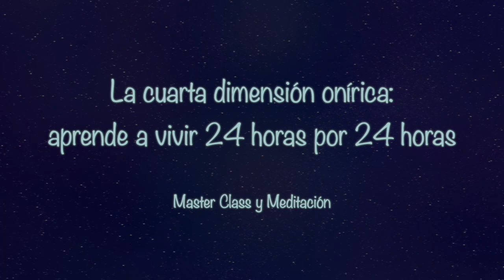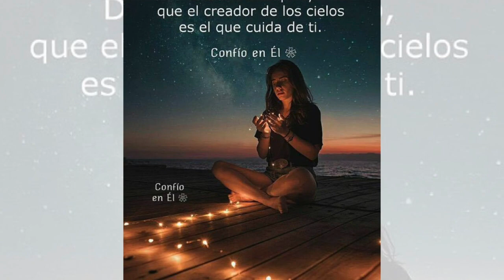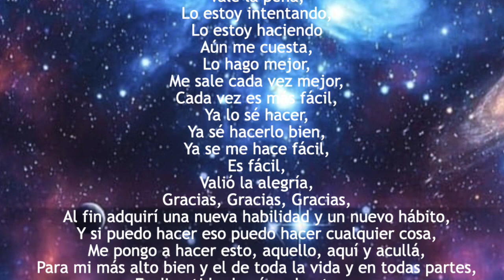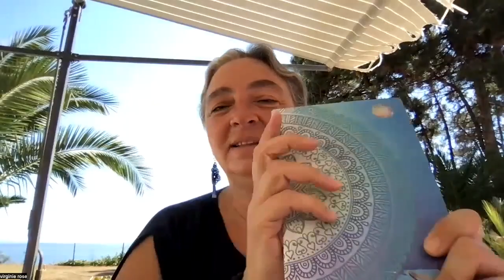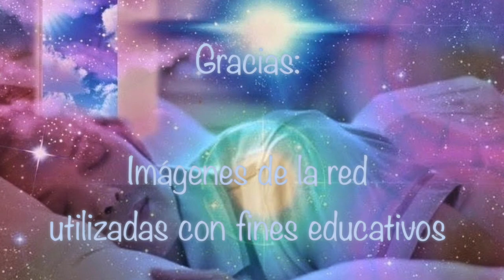La cuarta dimensión onírica: aprende a vivir 24 horas por 24 horas. Master Class 2.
Hola estoy muy contenta de invitarte a esta nuevo espacio para vivir plenamente 24h/24 horas, aprovechando la vida al 100%.

Aunque el tiempo lineal como no los contaron es ilusorio y todo es relativo se mide oficialmente en 24 horas, 7 días, 365 días 1 año y así consecutivamente muchos otros ciclos simbólicos que transitamos durante toda nuestra vida.

Resulta interesante considerar que convendría vivir 24 horas por 24 horas plenamente y conscientemente y que por alguna razón desconocida lejos de la misma lógica racional nos empeñamos a vivir solo las horas diurnas y de vigilia y seguimos desconociendo los beneficios y la forma de usar y disfrutar las horas nocturnas de “reposo” físico para vivir al 100.

Te acompaño hoy a recordar paulatinamente, poco a poco como crear hábitos sanos tanto físicos como emocionales y psicológicos para que tus horas de sueño sean el espacio de sanación y limpieza que te permita co-crear tu vida y despertar cada día y cada noche a las infinitas posibilidades que el universo tiene para ti en este mundo en transición.

Si usamos palabras sencillas vamos a desarrollar hábitos sanos para vivir 24 horas por 24 plenamente en conciencia y si hablamos de forma más metafísica o en términos energéticos y dimensional, vamos a recordar como usar la 4 dimensión la dimensión mental, onírica para literalmente Co-crear nuestros sueños.

Tu Espacio como primer aliado en tus sueños

Tu estado emocional, mental y anímico como primicia
Mente consciente, inconsciente, supra consciente y subconsciente tus herramientas mentales para almacenar las experiencias e imprentas energéticas cada momento y principalmente durante la noche

Tus aliados “externos” para vivir plenamente y seguro 24/24

Los ángeles

Porque los ángeles salieron a tu cuidado en todo el camino.
‎כי מלאכיו יצוה לך לשמרך בכל הדרכים

Pide y se te dará
Pide un sueño reparador, para entender y ordenar tus ideas sentimientos y emociones, para preparar tu día siguiente y resolver tus dudas tanto materiales emocionales y psicológicas o espirituales.

La mayoría de las personas aún se sienten atrapadas entre todos sus pensamientos como si tuvieran que auto discernir lo que es correcto, erróneo, mejor, peor, bueno, malo o regular sin tener ni la herramienta de medición ni la información de cómo usar la herramienta de medición y con hábitos y creencias erróneas que alteran su precepción de la realidad.
Un vistazo racional y analítico básico y un poco de intuición y sentido no tan común nos permite visualizar la realidad metódicamente y dejar fluir y ser lo que es y es así que deseo hoy compartirte esta primera clase sobre los sueños y como prepararte para dormir conscientemente y verte beneficiado de forma inmediata por un sueño más pleno, reparador y útil para tu vida cotidiana.

Hoy te invito a observar y poner orden en ti y alrededor de ti antes de dormir.

Con Amor y Al servicio Tu Soy Virginie Rose Anandatzin.
Cuando estes resolviendo un asunto en ti:
Eso es difícil,
Creo que eso no puedo,
Siempre es lo mismo,
Nadie ha dicho que es fácil,
Nadie ha dicho que se hacen las cosas a la primera,
Nadie ha dicho que no habías intentado todo,
Inténtalo otra vez,
Hazlo otra vez,
Voy a intentarlo,
Lo voy a hacer,
Es factible,
Vale la pena,
Lo estoy intentando,
Lo estoy haciendo
Aún me cuesta,
Lo hago mejor,
Me sale cada vez mejor,
Cada vez es más fácil,
Ya lo sé hacer,
Ya sé hacerlo bien,
Ya se me hace fácil,
Es fácil,
Valió la alegría,
Al fin adquirí una nueva habilidad y un nuevo hábito,
Y si puedo hacer eso puedo hacer cualquier cosa,
Me pongo a hacer esto, aquello, aquí y acullá,
Para mi más alto bien y el de toda la vida y en todas partes,
Es divertido, hagámoslo otra vez.

Tu Soy Virginie Rose Anandatzin